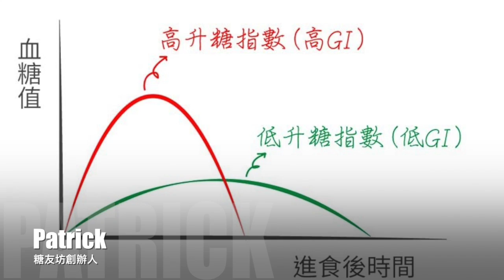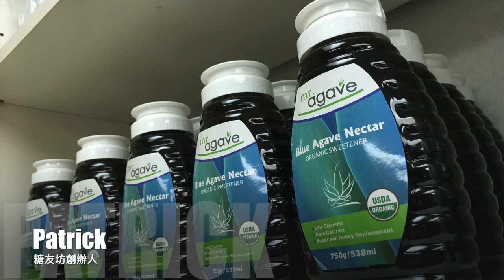Ragazine復活節呈獻：糖友坊大作戰（上）：創辦人Patrick專訪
點解成立糖友坊？
甚麼是升糖指數？
唔怕肥既甜品？
用代糖有甚麼分別？
椰子油改善皮膚問題？
老闆心聲

感謝糖友坊及Patrick老闆借出場地及材料，留意糖友坊網站及專頁資訊。還有Ragazine黎緊既會員送禮活動啦！！

節目：Ragazine復活節呈獻：糖友坊大作戰
日期：2017 年 04 月 14 日（星期五）
主持：夏目貝，Calvin
嘉賓：Patrick老闆

第一節: Ragazine復活節呈獻：糖友坊大作戰（上）：創辦人Patrick專訪
第二節: Ragazine復活節呈獻：糖友坊大作戰（下）：小貝烘焙蛋糕體驗